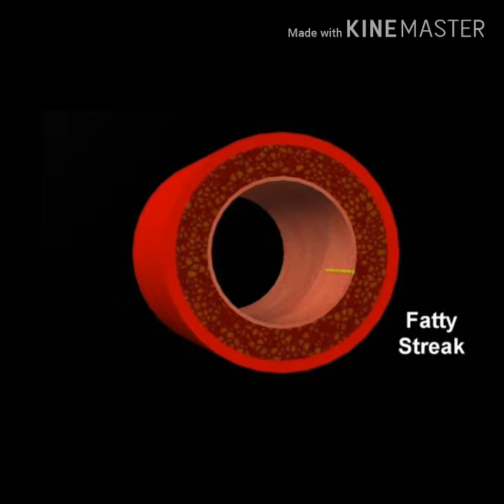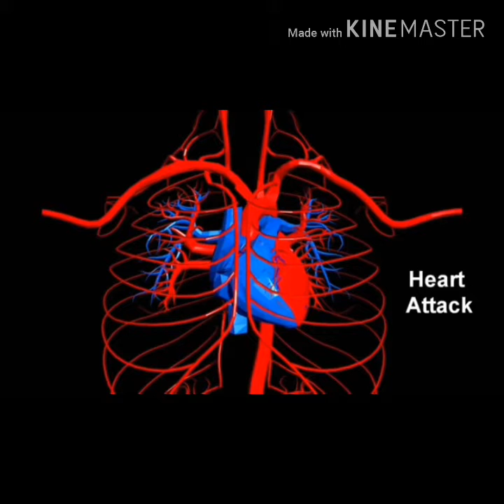Ilustrasi Proses Aterosklerosis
Ilustrasi Proses penyumbatan pembuluh darah dalam bentuk animasi